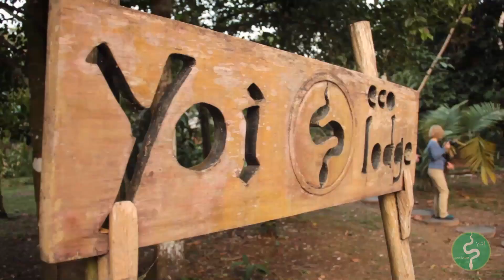Yoi Amazon Tours / Amazon Lodge / Colombia Leticia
A brief look into our Amazon ecotours. Each day allows you to further explore this fascinating part of the planet. Our personalized, tours are designed to immerse you in the Amazon rainforest. As your personal guide walks you through the forest, drives you along the Amazon river and takes you through his indigenous community, you will learn what makes this place so special.

Video by: Sebastián Labaronne
Song:  Amazon River  Artist: Philip Glass